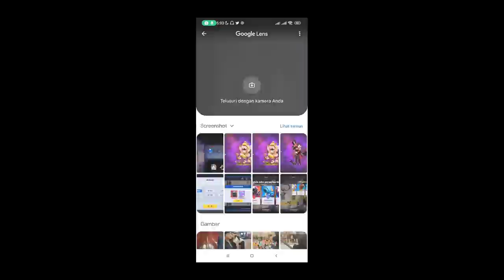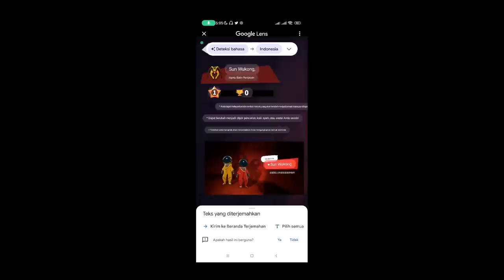Apakah Ini Impostor Baru Sun Wukong? Bisa Berubah Bentuk Jadi Benda & Mayat!!! - Super Sus